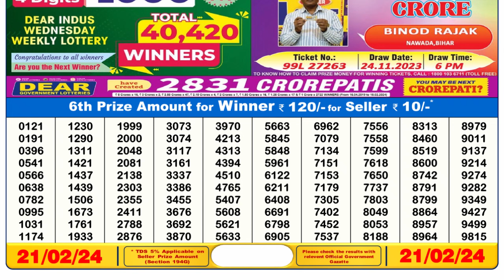🔴 Lottery Sambad Live 06:00pm 21/02/24 Day Nagaland State Dear Lottery Result Pdf Download